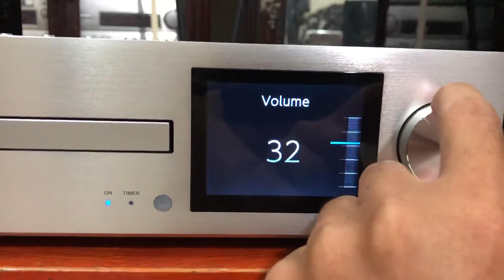Pioneer hm76 và loa hm82